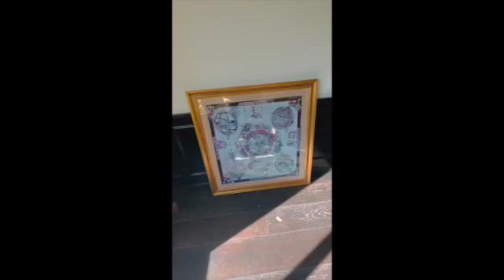Calabasas, California Estate Sale Preview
A sneak preview of our upcoming Estate Sale in Calabasas, California located just north of Downtown Los Angeles. This Estate Sale is filled with collectables, art, furniture, antiques, statues, and more.